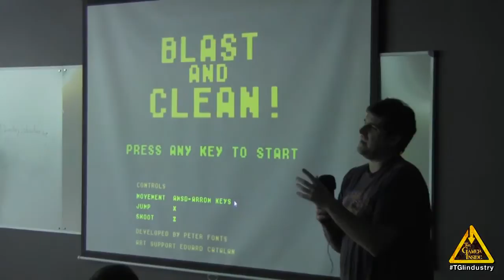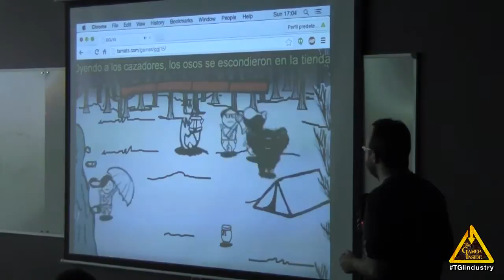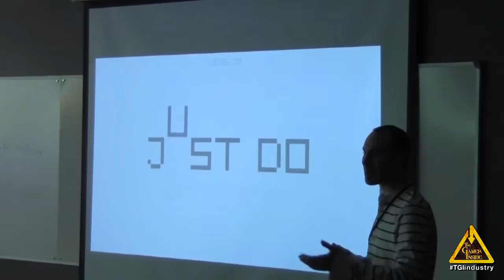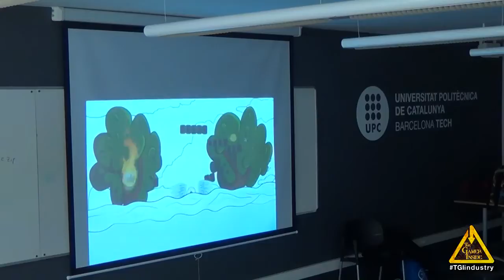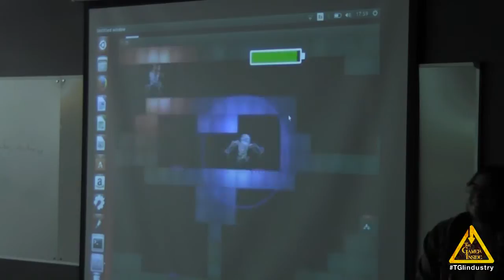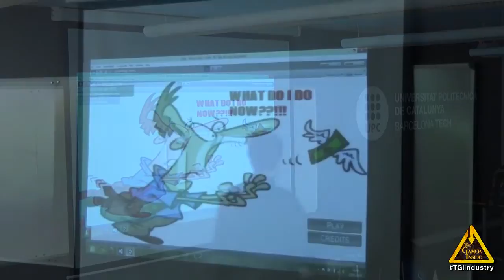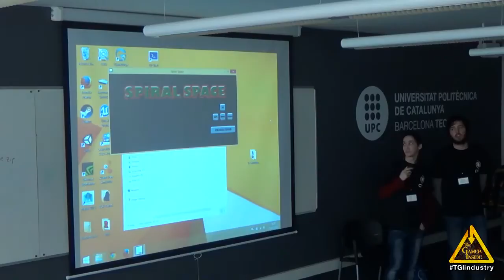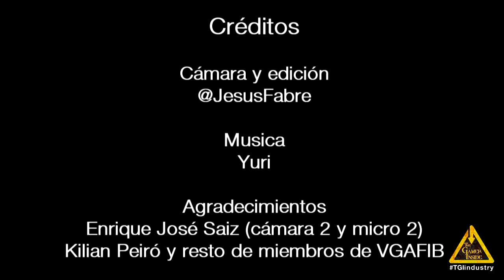Global Game Jam Barcelona 2015 - Juegos presentados / Games presented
La Global Game Jam Barcelona está organizada por la asociación VGAFIB. VGAFIB es una asociación estudiantil de la Facultad de Informática de Barcelona de la Universidad Politécnica de Cataluña y tiene como objetivo introducir a los estudiantes el desarrollo de los videojuegos. Creemos que la Global Game Jam es un acontecimiento ideal para promover los principios de la asociación. Este es el cuarto año que se hace y organizamos la Jam en Barcelona y, junto con el resto de Jams de España, animamos a todos los entusiastas del desarrollo de videojuegos a participar. Inscríbete en la Game Jam Barcelona.

The Game Jam Barcelona is being organized by VGAFIB. VGAFIB is an association of university students from the  Facultad de Informática de Barcelona at the Universitat Politècnica de Cataluña and its purpose is to introduce other people to videogame development. We strongly believe the Global Game Jam is the perfect event to promote VGAFIB’s ideals. We encourage everyone that shares our principles to participate at the Game Jam Barcelona, along with every other Game Jam in Spain. Sign up for the Game Jam Barcelona.